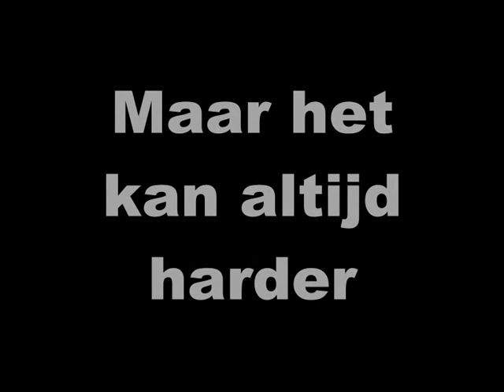ploegpresentatie MGD 2011